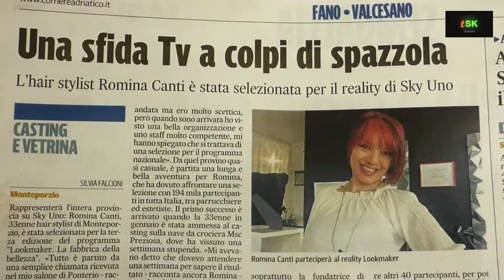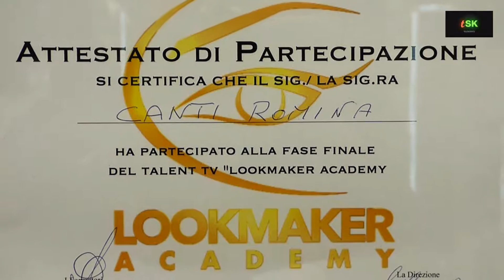Romina scelta per Lookmaker Academy su Sky Uno by Teleskianto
Intervista a Romina Canti tra i 40 protagonisti di Lookmaker Academy  reality di Sky Uno